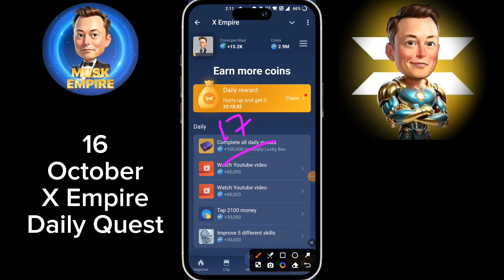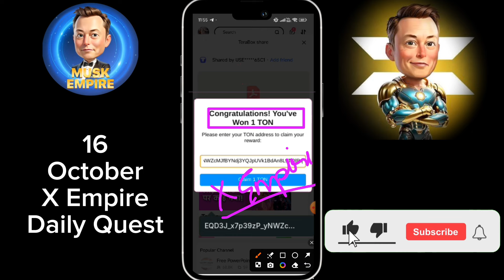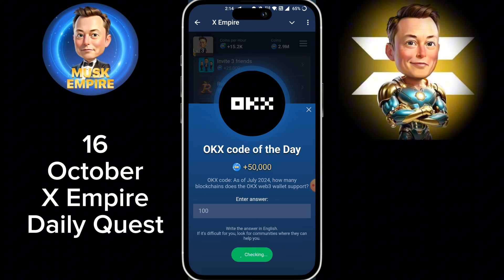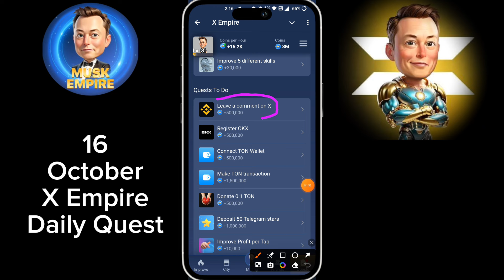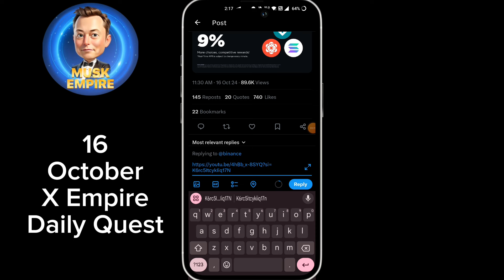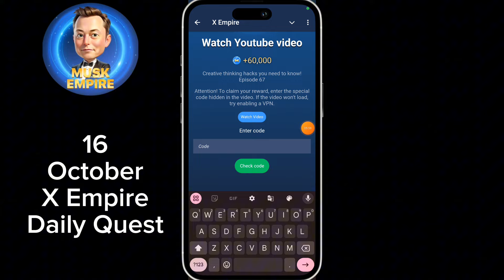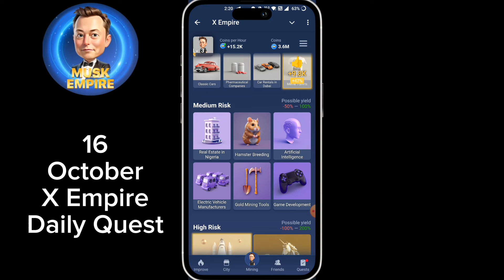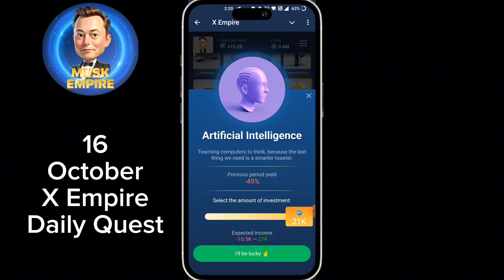16 October All Quests Code X Empire | OKX Of The Day | Rebus Of The Day | YouTube Video Code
16 October All Quests Code X Empire | OKX Of The Day | Rebus Of The Day | YouTube Video Code
When did OKX officially launch the VARA-licensed crypto exchange in Dubai?Okx Code Of The Day Answer
OKX Code Of The Day X Empire 16 October | X Empire Okx Code Of The Day | OKX Of The Day Musk Empire

16 october all quests code x empire | youtube video code | rebus of the day | investment fund card
riddle of the day x empire 16 october | x empire riddle of the day | riddle of the day musk empire

(telegram link in comment box)

free tokens sent directly to you, a reward for being part of the crew. what is it?

xempire watch youtube video code 5 october
16 october today watch youtube video code
5 oct watch youtube video code
16 october daily combo x empire
OKX of the day in musk empire
OKX CODE of the day musk empire august
OKX of the day musk empire code
OKAY X of the day musk empire code aaj ka
Okx code of the day 16 october
Okx code of the day today
x empire okx kod of the day
musk empire code
musk empire ok x kodeof the day august
Okx of the day
Okay x code of the day
x empire okx code
x empire okx code of the day today
musk empire combo
musk empire daily